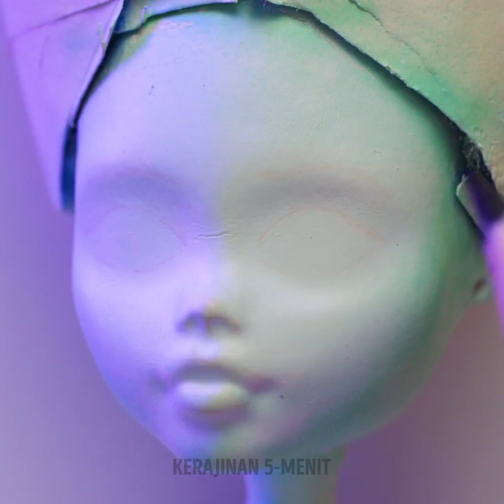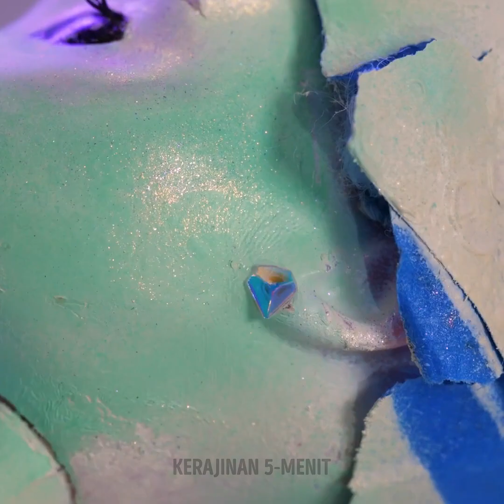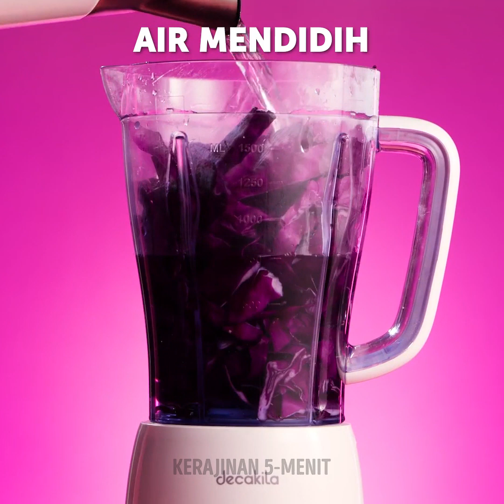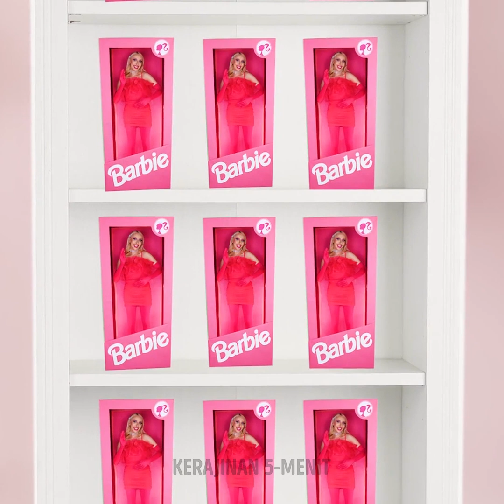Barbie vs Ken. Kerajinan dan Peretasan Penggunaan Ulang Boneka yang Fantastis